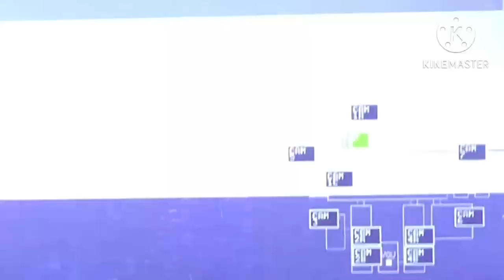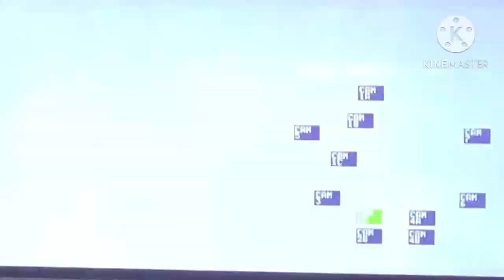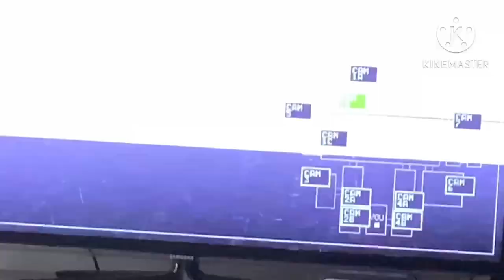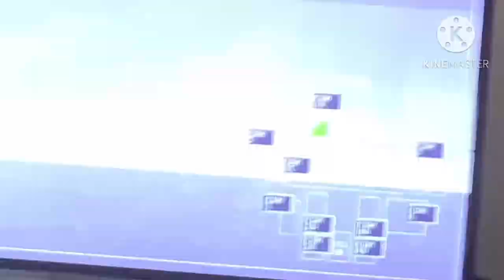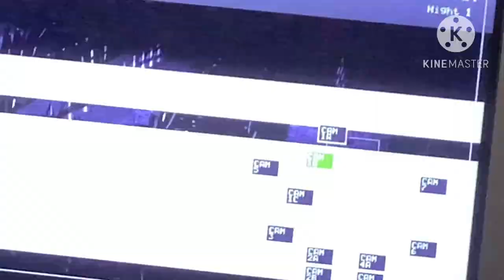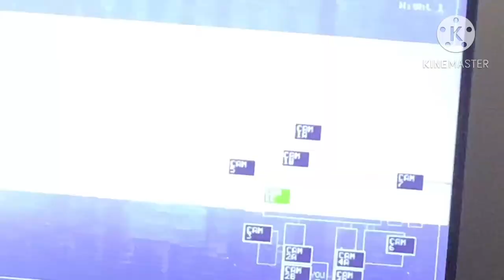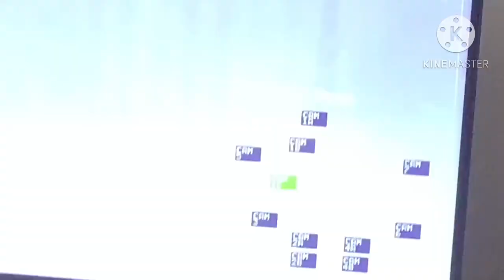One night at Freddy’s (another fnaf fanmade 🎥 film) rated pg 13🐻🍿🎬🍕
It took me one hour to edit this fan film 🎥 plz enjoy the video

I’m very excited for the actual fnaf movie to release so I made my own